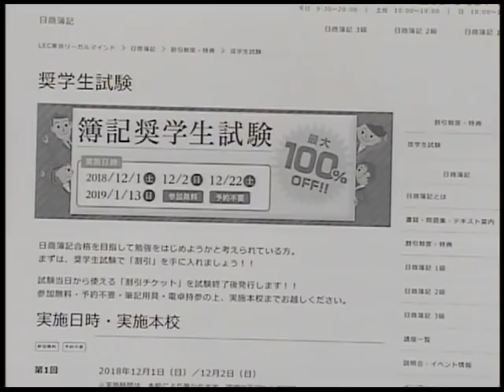第１５０回 日商簿記検定１級解答速報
富田が斬る！１級検定。問題のポイントをいち早くお伝えいたします。